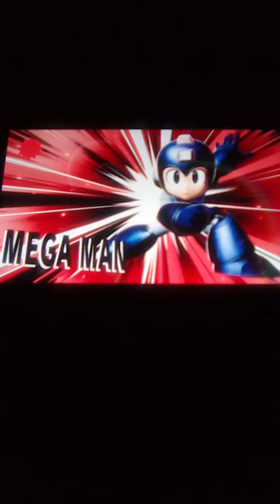Super Smash Bros. Ultimate (Mega Man vs. Fake Lucina)